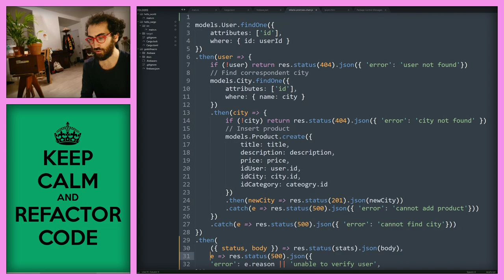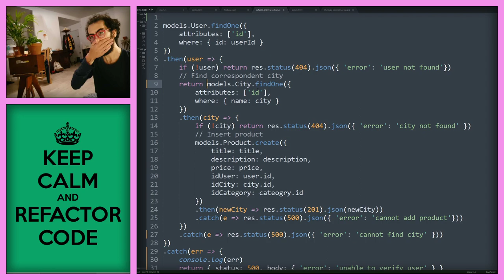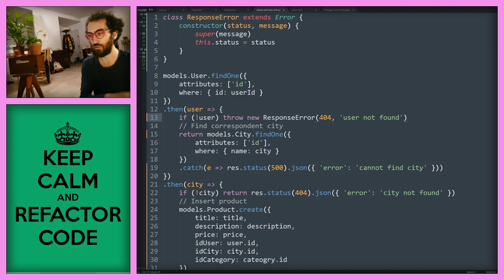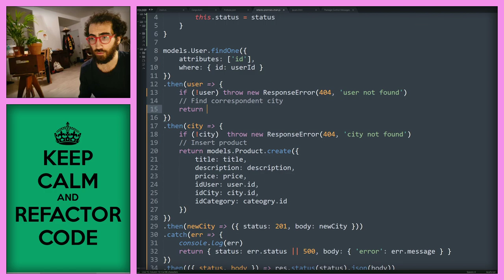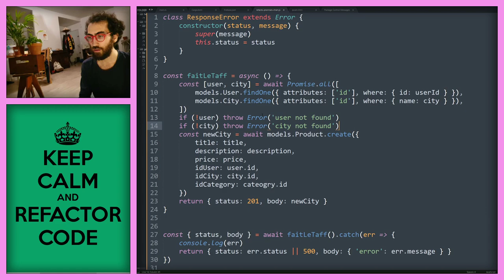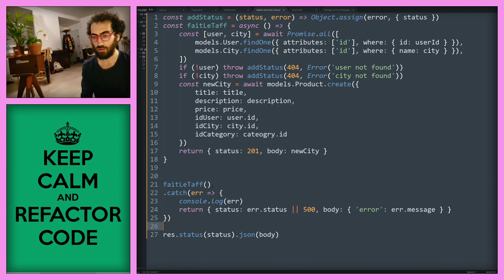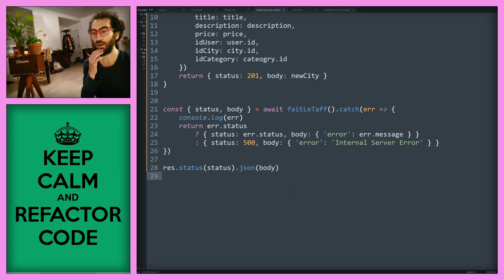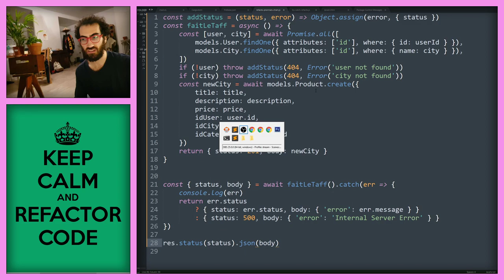Refactor: Les chaines de Promises